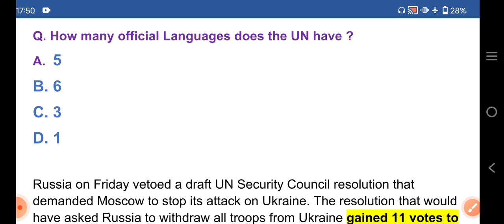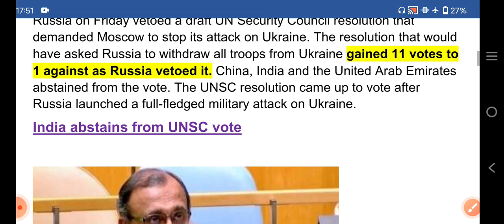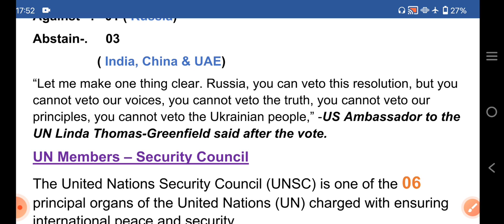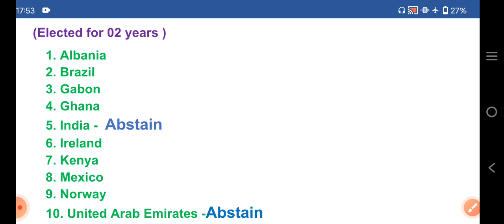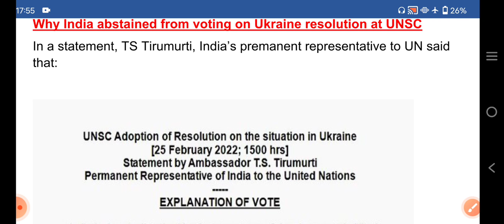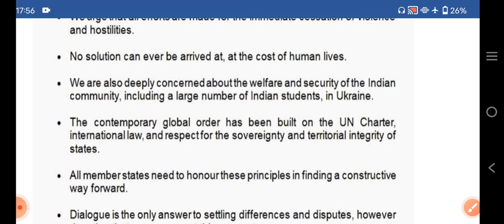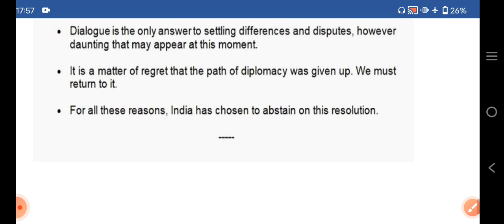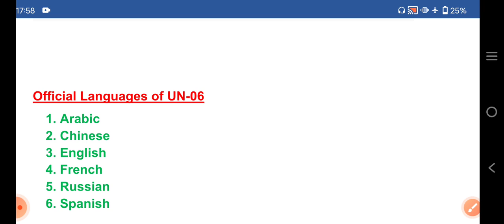भारत ने UNSC में यूक्रेन के प्रस्ताव पर मतदान से क्यों परहेज किया ?, रूस ने प्रस्ताव पर वीटो किया?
Russia vetoes UNSC vote on Ukraine war as India, China and UAE abstain.

Q. How many official Languages does the UN have ?
A.  5
B. 6
C. 3
D. 1

Russia on Friday vetoed a draft UN Security Council resolution that demanded Moscow to stop its attack on Ukraine. The resolution that would have asked Russia to withdraw all troops from Ukraine gained 11 votes to 1 against as Russia vetoed it. China, India and the United Arab Emirates abstained from the vote. The UNSC resolution came up to vote after Russia launched a full-fledged military attack on Ukraine.
India abstains from UNSC vote

Resolution  co-written by
- the US and Albania
In Favour – 11
Against –.   01 ( Russia)
Abstain-.     03
                  ( India, China & UAE)
“Let me make one thing clear. Russia, you can veto this resolution, but you cannot veto our voices, you cannot veto the truth, you cannot veto our principles, you cannot veto the Ukrainian people,” -US Ambassador to the UN Linda Thomas-Greenfield said after the vote.
UN Members – Security Council
The United Nations Security Council (UNSC) is one of the 06 principal organs of the United Nations (UN) charged with ensuring international peace and security .

Headquarters -New York City.
     24 Oct 1945
   193 Members
Permanent Members -5P ( Veto power )
1. China - Abstain
2. France
3. Russia - Veto
4. United Kingdom
5. United States

Non-Permanent Members -10
(Elected for 02 years )
1. Albania
2. Brazil
3. Gabon
4. Ghana
5. India -  Abstain
6. Ireland
7. Kenya
8. Mexico
9. Norway
10. United Arab Emirates -Abstain

Veto power
Under Article 27 of the UN Charter, Security Council decisions on all substantive matters require the affirmative votes of three-fifths (i.e. nine) of the members.
 A negative vote or “veto” by a permanent member prevents adoption of a proposal, even if it has received the required votes.

As of February 2022, Russia has used its veto 118 times, the US 82 times, the UK 29 times, France 16 times, and China 17 times.
Why India abstained from voting on Ukraine resolution at UNSC
In a statement, TS Tirumurti, India’s premanent representative to UN said that:

Official Languages of UN-06
1. Arabic
2. Chinese
3. English
4. French
5. Russian
6. Spanish